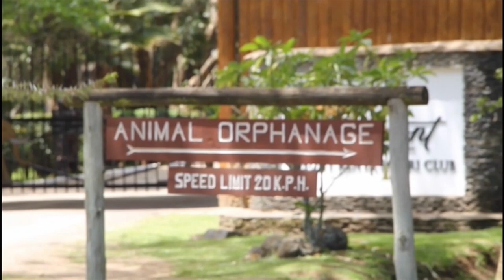COME WITH ME TO MOUNT KENYA WILDLIFE CONSERVANCY | MOUNT KENYA ANIMAL ORPHANAGE VLOG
Hello

Come spend the day with me at the Mount Kenya Animal Orphanage
Charges are 2000ksh per person